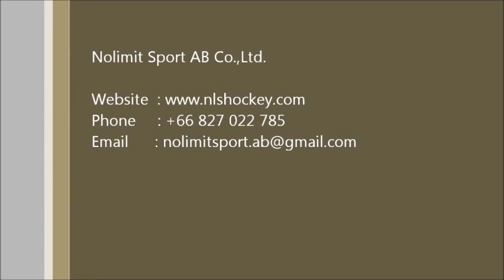Thailand vs. United Arab Emirates - U18 Challenge Cup of Asia 2012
Dear Owner & Managing Director,

Please let me introduce myself and my fantastic business opportunity for you and your company.

My name is Likit Neimwan-Andersson, I’m original from Thailand, but I grew up in Sweden. I started to play icehockey when I was seven years old, and signed my first professional hockey contract with the Swedish top league when I was 21 years old. I have now been a professional hockeyplayer in Europe and North America for 15 years.

My best moment in my career was to be selected to the ECHL Allstar team, which is one of the best professional hockey leagues in USA with total 28 teams around the whole country. In Sweden I played professional with some of the greatest Swedish hockeyplayers like Peter Forsberg, Markus Näslund, Daniel Alfredsson, and Henrik Lundqvist.

I have now since 2010 been the coaching player for the National icehockey team of Thailand. My vision & goal was to help Thailand capture their first ever gold medal in icehockey. After 2 years of work I became the first ever Head coach to win the gold medal with the junior national team of Thailand in the Challenge Cup of Asia 2012. Five years later I became the first ever coaching player to win the first ever Gold medal with the Men’s National team in the second division of Asian Winter Games 2017.

My next vision & goal is to win the Gold medal in the top division of Asian Winter Games 2021 against the opponents Japan, Korea, China, and Kazakstan. And the vision & goal within 2030 is to reach the A-group of the World Championships playing against Sweden, Canada, Finland, Russia, and USA.

How will I succeed with my Vision?

In 2010 I started my own company in Thailand as distributor for the best hockey equipments on the market. We started several hockey projects to help our clients to reach there goals and become the next professional hockeyplayer from Thailand.
We currently offering partnership and shareholder dividend to an individual or group of investors to support our vision, and build a new hockey arena for pro hockey tournaments and world championship games in Thailand.

Looking forward to be your partner and together reach the top of the hockey world!

Kindest Regards,

Likit Neimwan-Andersson
Owner & Founder

NOLIMIT SPORT AB CO.,LTD.
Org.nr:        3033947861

Business account details:

Company name:   NOLIMIT SPORT AB CO.,LTD
Bank name:           KASIKORNBANK
Swift code:            KASITHBK
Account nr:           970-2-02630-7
Adress:                  Big C, Huamak, Bangkok
Country:                THAILAND